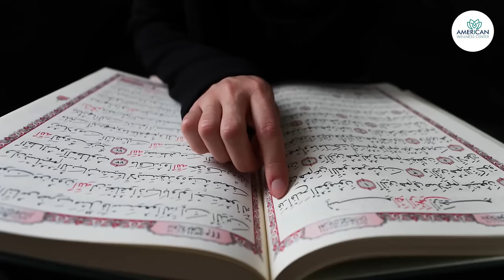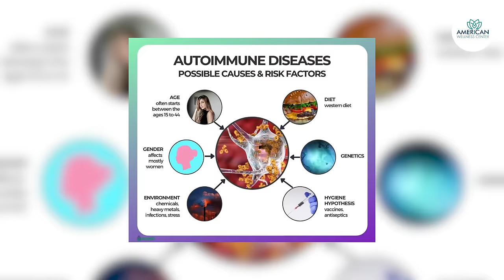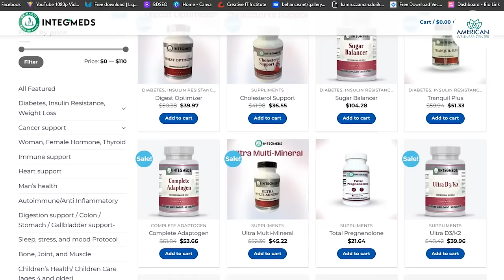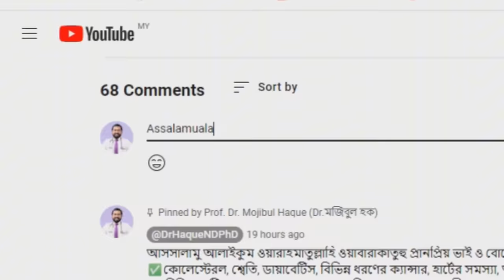ঈদ ও ঈদ পরবর্তি লাইফস্টাইল এবং ঈদে যেভাবে বেশী খেতে পারবেন ?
আপনি এখানে আকুপাংচার, ওজোন থেরাপি, ন্যাচারাল মেডিসিন, মেডিসিনাল খাবারগুলো পাচ্ছেন!
Name: Dr. Haque’s Center of Integrative Medicine, New York, USA
Address: 198-12 Hillside Avenue, Jamaica, New York-11423

নাম: আমেরিকান ওয়েলনেস সেন্টার, ঢাকা
ঠিকানা: ইসলাম টাওয়ার, ৩য় ও ৪র্থ তলা, ১০২ শুক্রাবাদ (বাস স্ট্যান্ড), ধানমন্ডি-৩২, ঢাকা ১২০৭।

✅সিলেট ক্লিনিকঃ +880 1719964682 (সরাসরি কল এবং হোয়াটসঅ্যাপ)
নাম: আমেরিকান ওয়েলনেস সেন্টার, সিলেট
ঠিকানা: মানরু শপিং সিটি, ৩য় তলা, চৌহাট্টা, সিলেট, বাংলাদেশ

Name: Dr. Haque’s Integrative Wellness Center, London
Address: London Bangla Town, London Bangla Press clubber paste
37 Princelet St, London E1 5LP, UK

Name: Dr. Haque Integrative Wellness Center